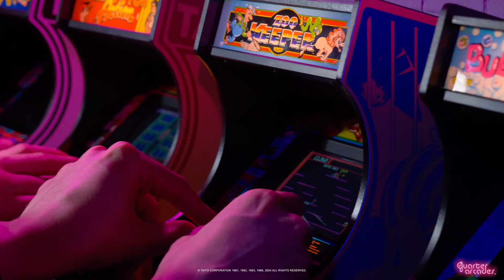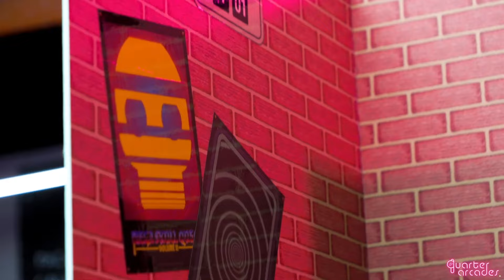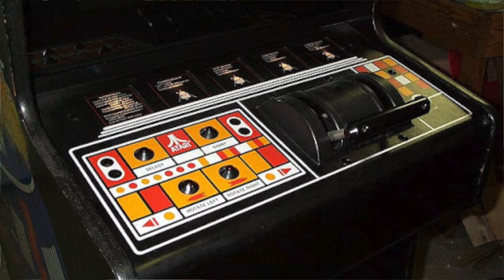New Quarter Arcade Updates Straight From The Numskull Co-Founder!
This video is an interview with Numskull Co-Owner Matt Precious discussing the amazing quarter scale arcade products. In this interview you'll get updates on past reveals, licensing and game development insights, and hear what the future has in store for the Quart Arcades brand.

0:00:00 Intro
0:00:32 How Numskull started
0:05:07 Digital Media Vs Physical
0:09:07 Co-Owner Roles
0:10:55 Why Choose 1/4 Scale
0:12:46 Earliest Prototype Machines
0:15:48 Track & Field
0:18:22 Biggest Challenges For Quarter Arcades
0:23:03 How Machines Are Scaled Down
0:24:55 Community Feedback
0:28:29 Future Crowd Funded Projects
0:31:11 Operation Wolf
0:33:40 Six, Elevator Action, Zoo Keeper
0:35:44 Number Of Releases A Year
0:38:08 More Accessories
0:42:20 Burger Time Sample
0:46:24 Pong
0:49:14 Bad Dudes Vs Dragon Ninja
0:49:43 Lunar Lander
0:52:39 Robocop
0:54:19 The Real Ghostbusters
0:56:17 2025 Releases
0:56:48 Arcade History Book
1:00:44 Upcoming Gaming Convention Appearances